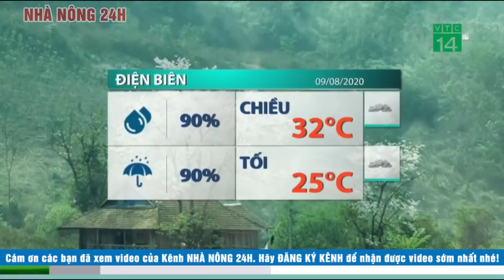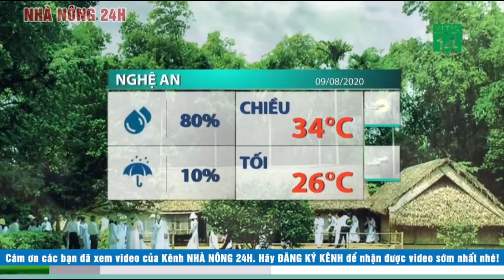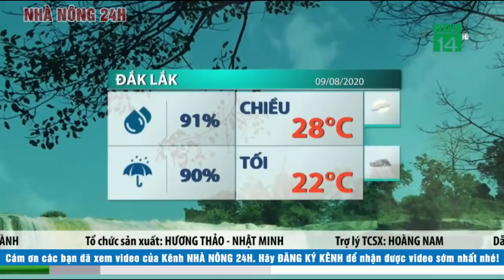Dự báo thời tiết ngày 10 tháng 8 năm 2020 Dự báo thời tiết ngày mai và 3 ngày tới mới nhất